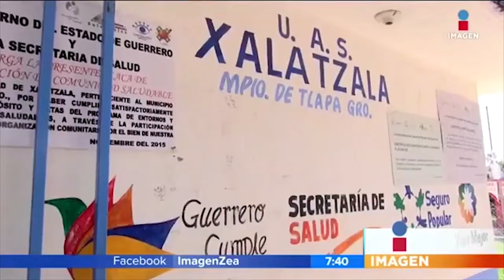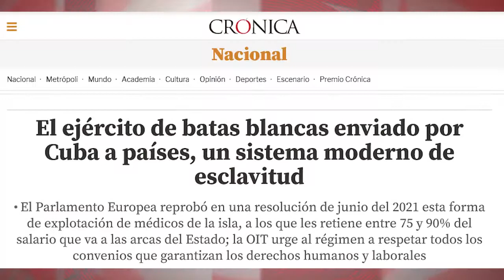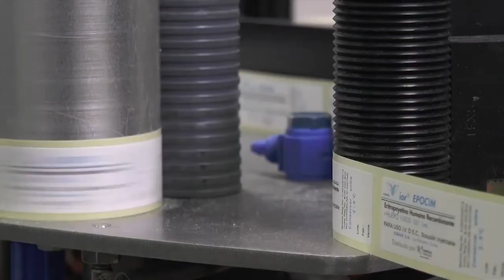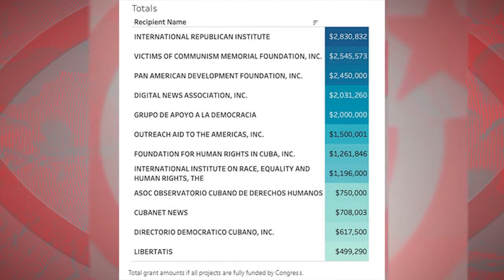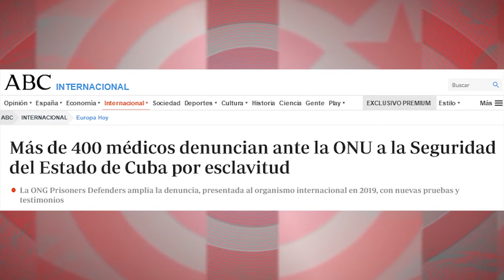Mentiras y pataletas contra el acuerdo médico México-Cuba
El anuncio del Gobierno de México de que contratará 500 profesionales médicos de Cuba ha desatado la furia de la élite médica, la derecha política y los medios mexicanos. Que repiten los mismos argumentos espurios que destruyeron anteriores acuerdos médicos de Cuba en Bolivia, Ecuador o Brasil.